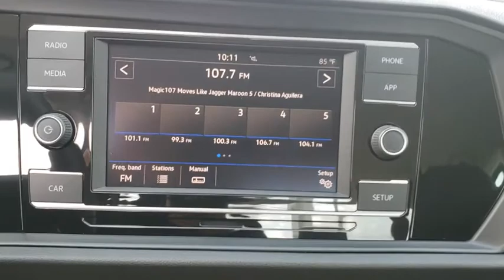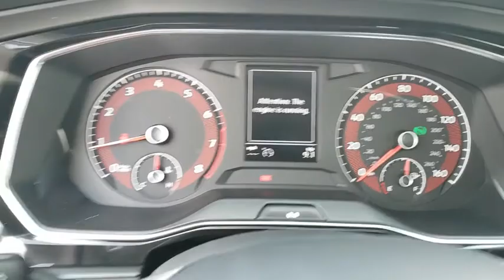2019 Volkswagen Jetta Orlando, Sanford, Kissimme, Clermont, Winter Park, FL 19106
Platinum Gray Metallic N 2019 Volkswagen Jetta available in Orlando, Florida at Dave Maus VW South. Servicing the Sanford, Kissimme, Clermont, Winter Park, FL area.

5474 S Orange Blossom Trl

Platinum Gray 2019 Volkswagen Jetta 1.4T S FWD 8-Speed Automatic with Tiptronic 1.4L TSI Titan Black.brbrRecent Arrival! 40/30 Highway/City MPG